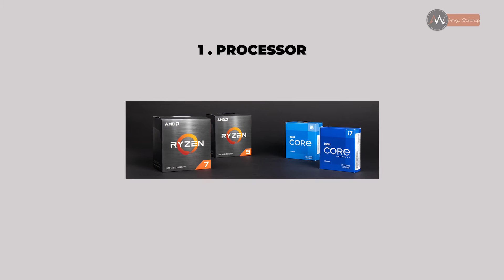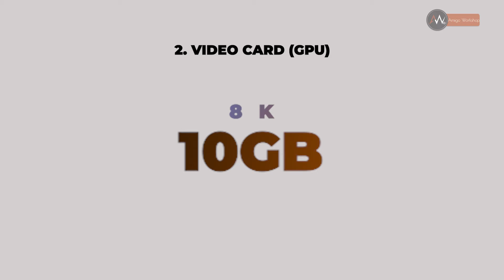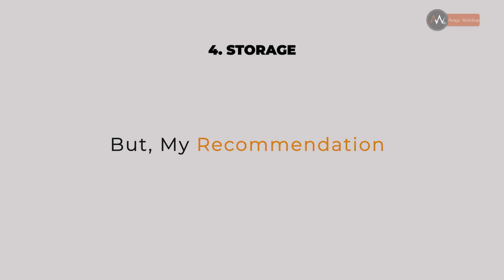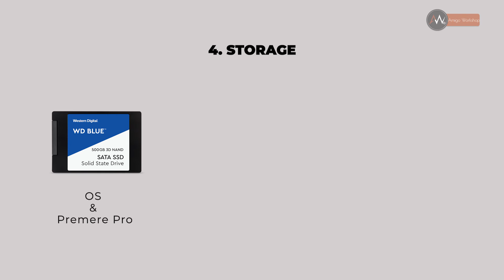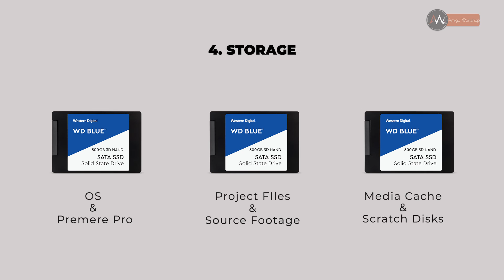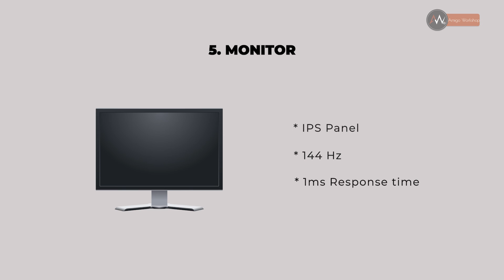Premiere pro System requirements 2021 || Telugu Premiere Pro Tutorials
From this video , You will know Premiere pro System requirements 2021
You can also check my PCs configuration below !!

My Gear

CPU
AMD 7 Ryzen 3700X ➜
Motherboard
Gigabyte Aurous X570 Elite Wi-Fi ➜

GPU
Gigabyte GeForce 1660 SUPER DDR6 ➜
RAM x 2 ➜
SSD : Samsung M.2 500GB SSD ➜
HDD x 2 ➜

Camera Gear
Camera Body➜
Smartphone Gimbal ➜

Data Storage
External HDD ➜